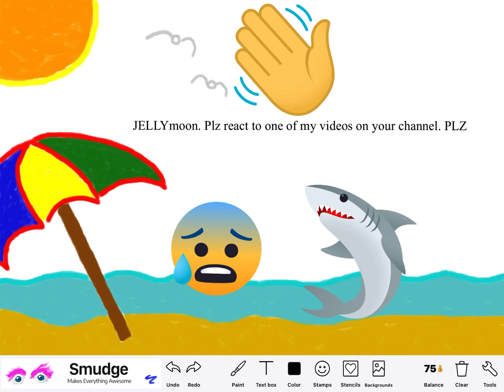A Video For My Fan, JELLYmoon